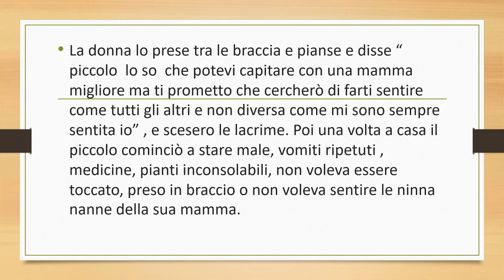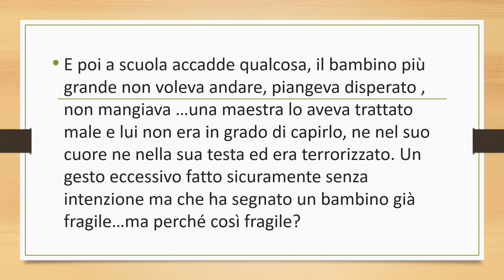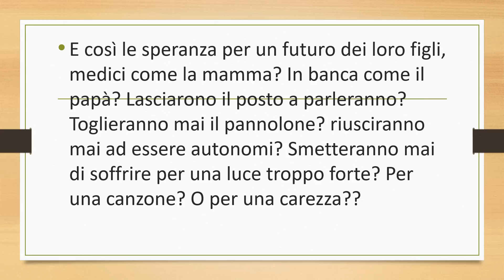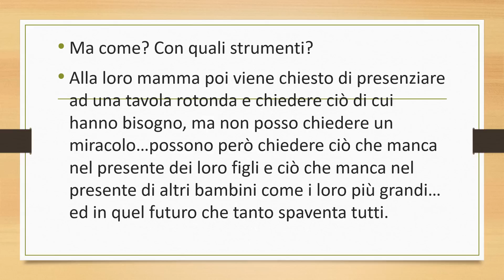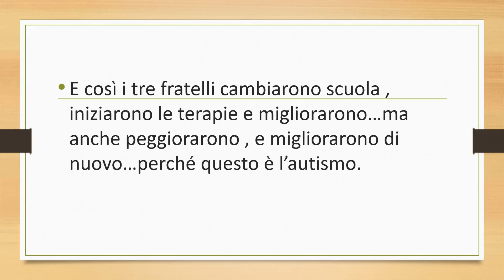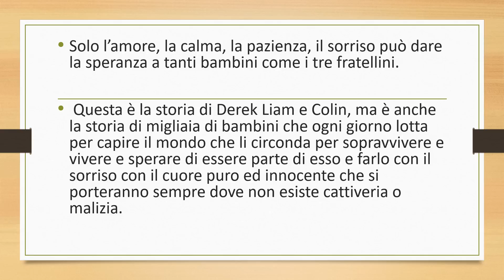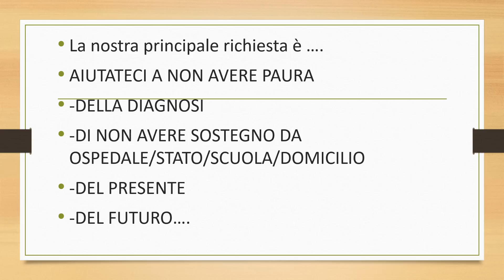aiutateci a non avere paura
UNA FAMIGLIA CHE VIVE L'AUTISMO A 360 GRADI...AIUTATECI A NON AVERE PAURA